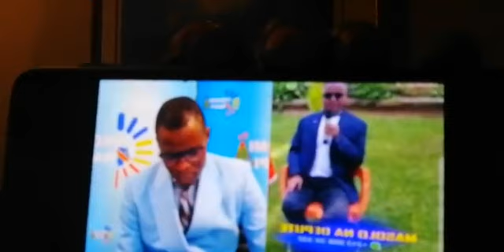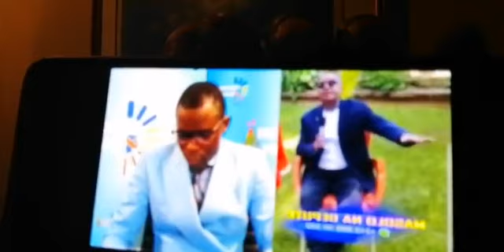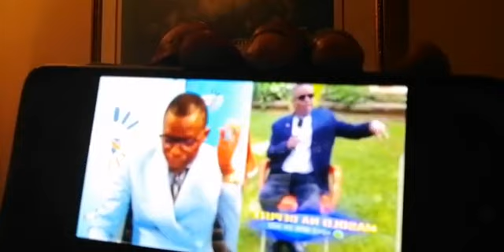26 April 2022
MINI-SOMMET DE NAIROBI EST UN ECHEC POUR TSHILOMBO. (PROPHET BISHOP ELYSEE)